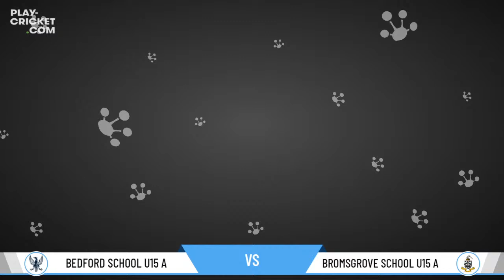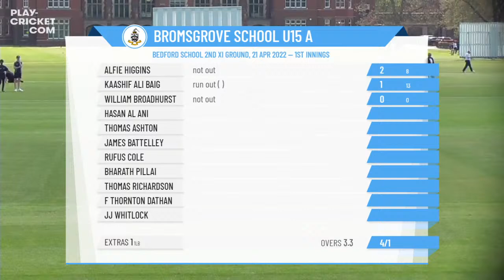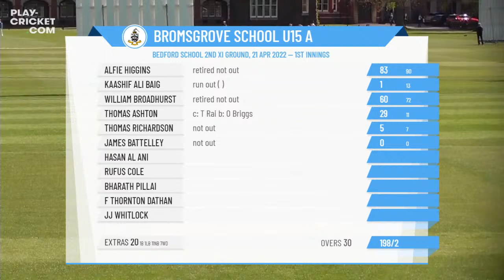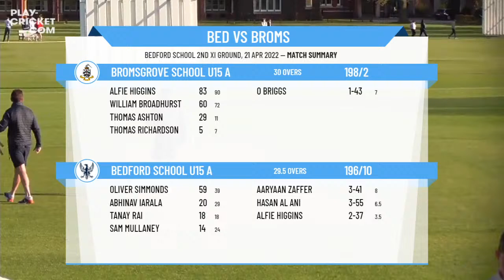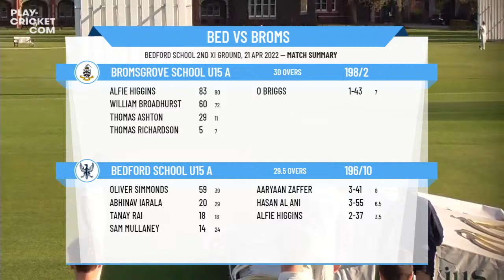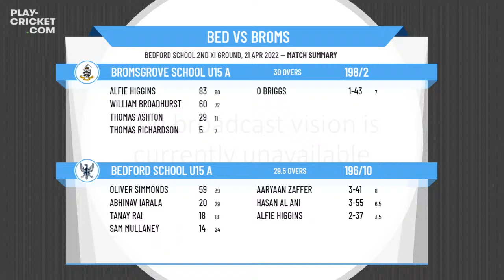ECB Friendly - Bedford School U15 A v Bromsgrove School U15 A